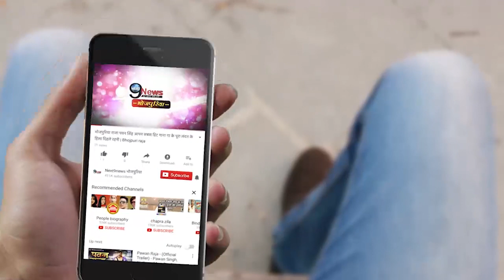सपना चौधरी और खेसारी लाल में हुआ डांस का मुकाबला, आखिर कौन पड़ा किसपे भारी ?